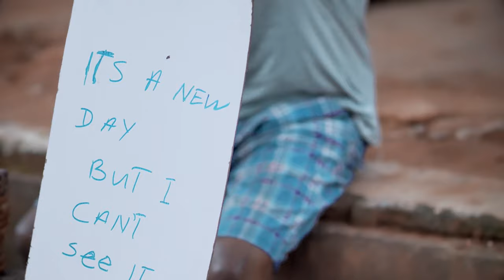Kamsi The Powerful Prayerful Little Girl That Healed The Blind Beggar On Her Way - BRAND NEW MOVIE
Watch this film to increase your prayer life and deepen your faith in a powerful way!

FirstClassTV#nigerianmovies#CANADA#JAMAICA#USA#UK#TRINIDADANDTOBAGO#africannigerianlatestmovies#ruthkadiri247#mauricesamtv